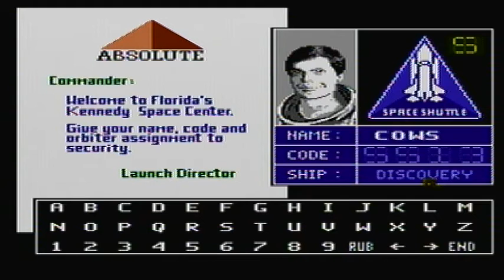Space Shuttle Project Part 2 / Space Station Freedom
We return to space to fix part of the space station this time around. Time for a little space walk.